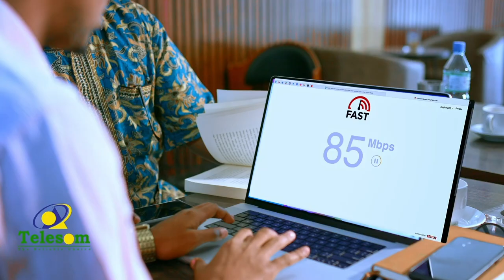Maashallaah: Ardayda Markiska Al-Raxma oo ku luuqaynaya mid ka mida nashiidooyinkii la baray.